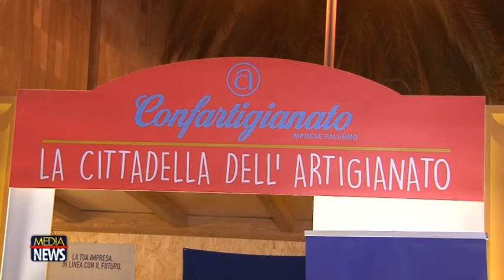Palermo: Inaugurata la Cittadella dell'Artigianato in via Magliocco